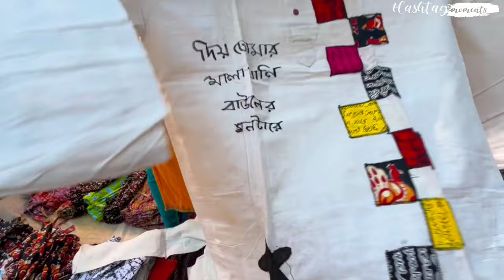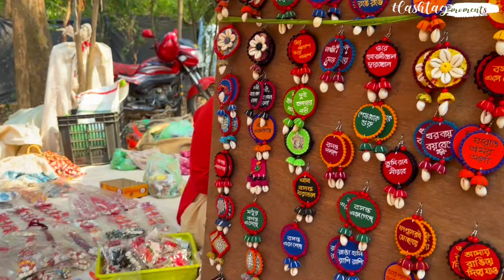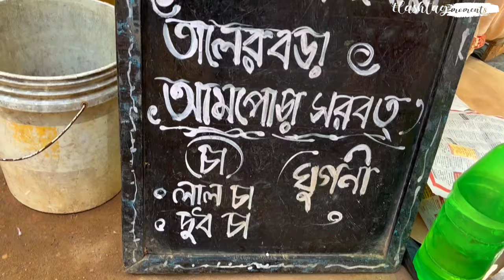Santiniketan sonajhuri haat 2024|কোন জিনিসের দাম কেমন|Sonajhuri haat Saree collection